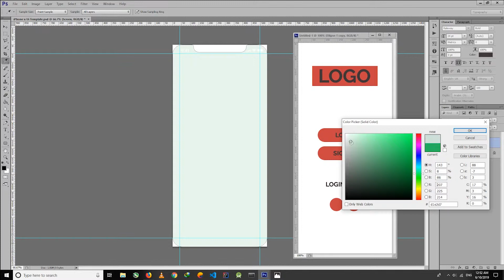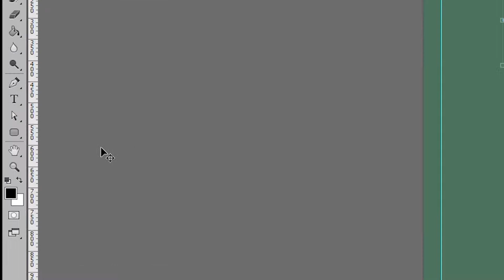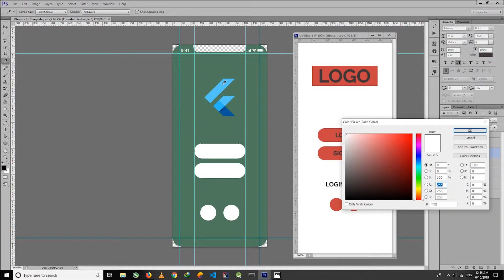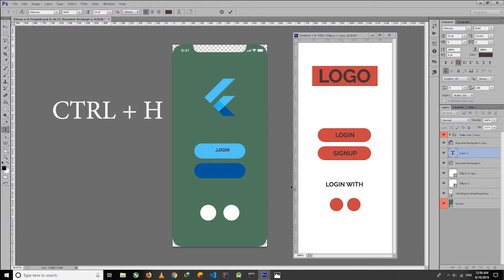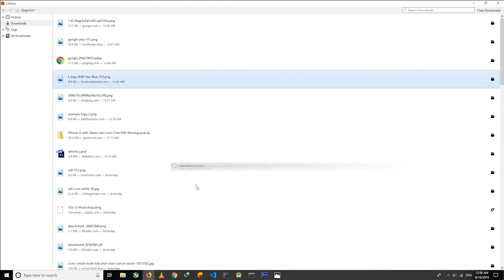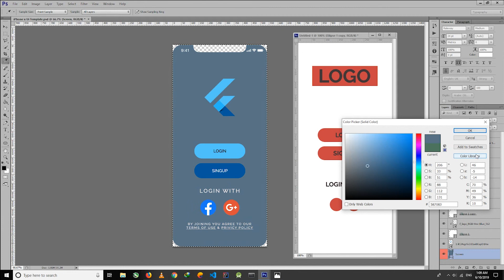How To Design Your App Ui in Photoshop Hindi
Design Your App Ui (User interface ) In Photoshop Step By Step in Hindi (this is login page only want more page like home etc) like aim for That is 500 after that i will post New video In which i will design as well as Code the design in android studio and xcode